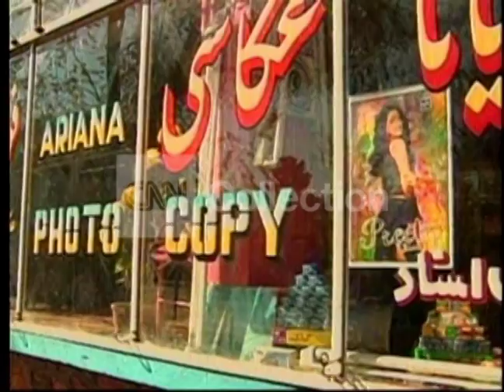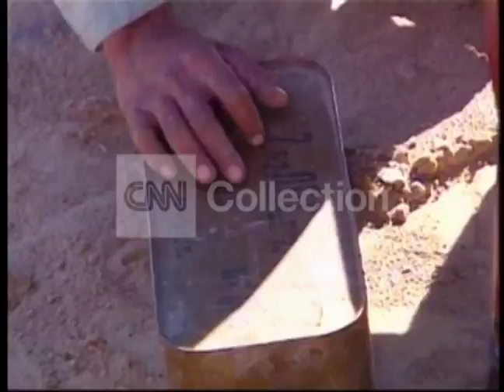AFGHANISTAN CLIP REEL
Clip reel from U.S. war on Afghanistan.